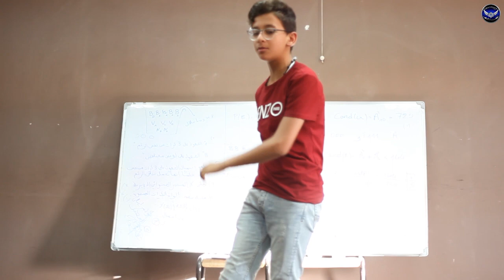العاب اطفال I هاكيفاش خسر فرقتو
العاب اطفال مسرحية هادفة